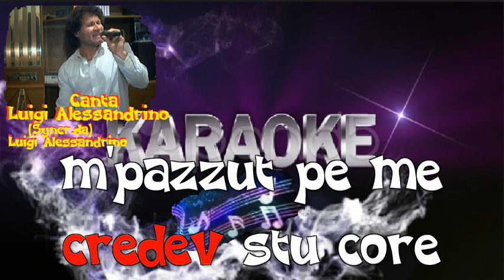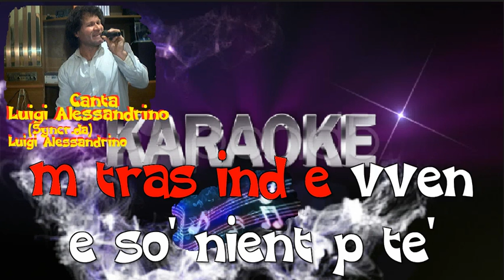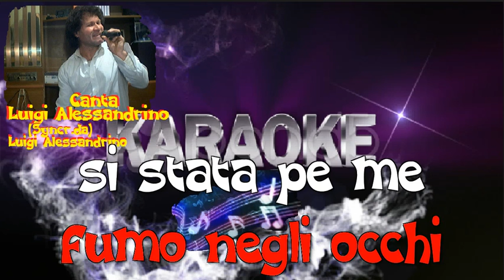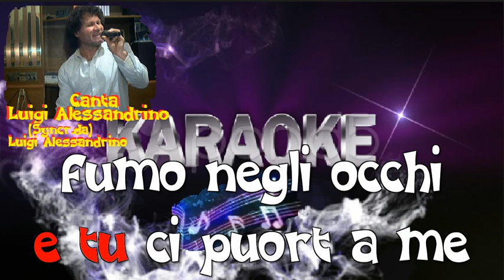FUMO NEGLI OCCHI FRANCO BRUNI CANTA LUIGI ALESSANDRINO